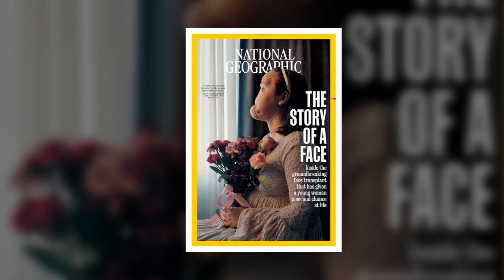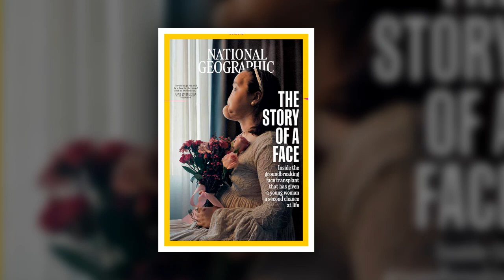Historic face transplant gives suicide survivor a 'second chance'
With unprecedented access granted by the Cleveland Clinic, National Geographic dedicated more than two years exclusively documenting this groundbreaking scientific journey.
Featured as the September issue cover story of National Geographic, this is a story about breakthrough science, human identity and hope